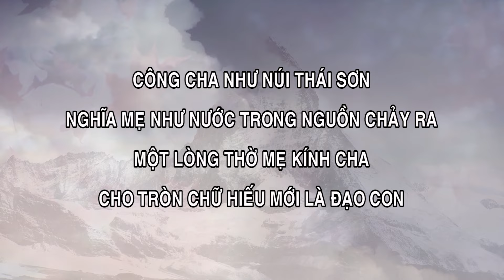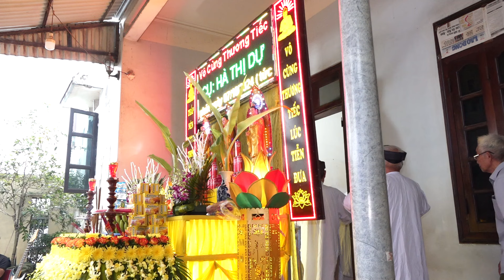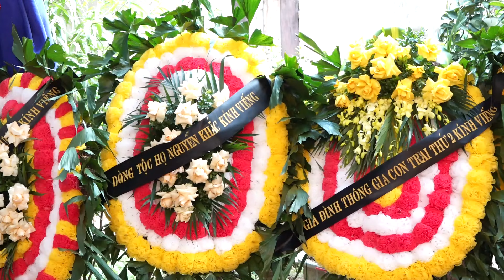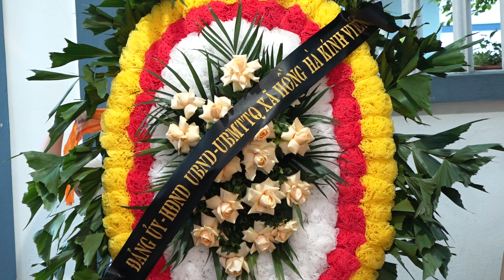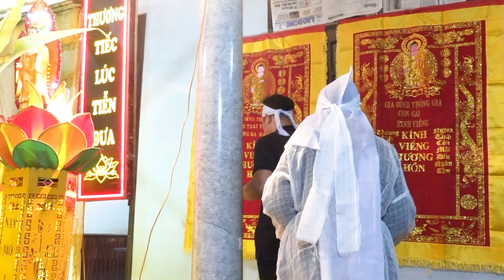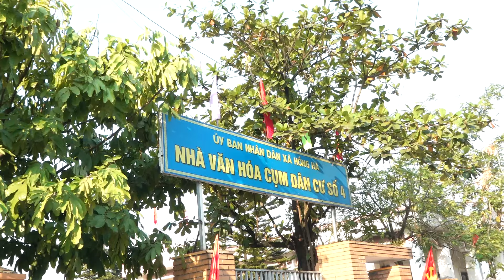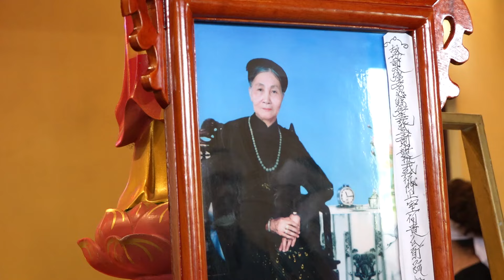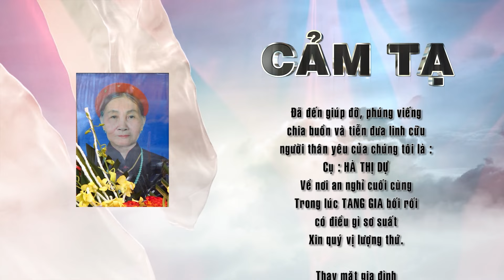LỄ TANG CỤ BÀ HÀ THỊ DỰ 87 TUỔI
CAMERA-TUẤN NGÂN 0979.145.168